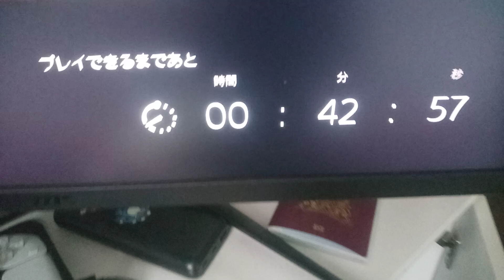sephiroth according to AI also announcement for final fantasy 7 rebirth livestream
we are gonna do a livestream for rebirth as yall knew from way back yes it's true i literally haven't watched anything about the game i did play the remake and intergrade and beat the original ff7 back in 2014 or something but there's a new story i didnt play the demo or watched the state of play preview or trailers or reviews or anything to be honest we are gonna go into this fresh so lets go and see what the game has to offer